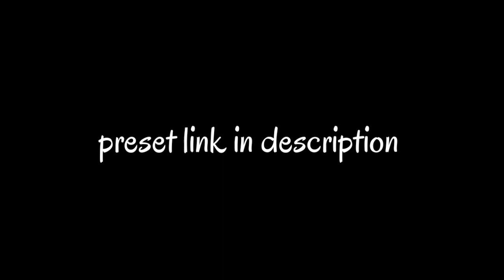Kadavul anupivacha dhevadhai... 👀🥺💕|| Amma love shake effect Alightmotion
Amma love preset❤️‍🩹😍

my official id🤩

my channal I'd 🤩